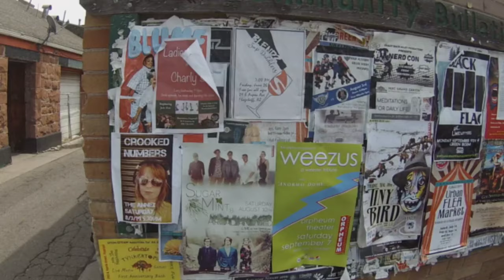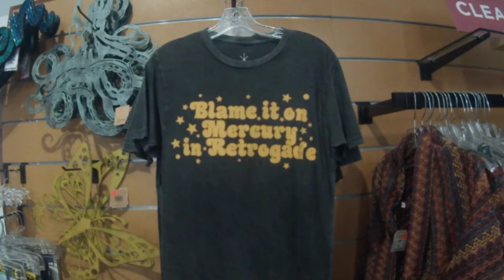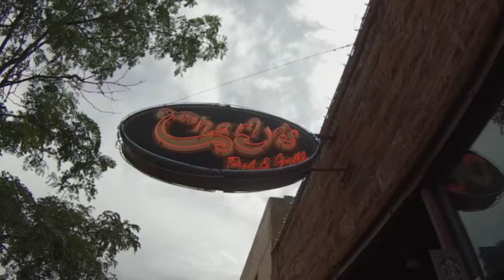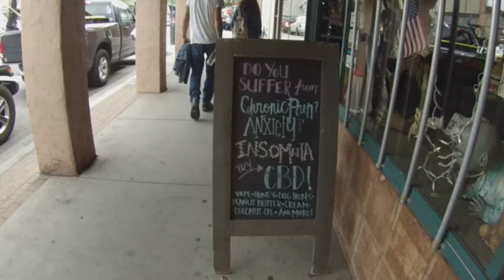Flagstaff AZ - Downtown - Shopping, Exploring and Fun With Friends - Crystal Magic - Street Art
Spent the day with my favorite camper people walking around downtown Flagstaff, Arizona. Flagstaff is a compact college town with many shops, restaurants and public places to enjoy the beautiful weather. We saw murals, Crystal Magic, historic buildings, and much more. The ally ways between blocks is a great place for a smoke break :-)